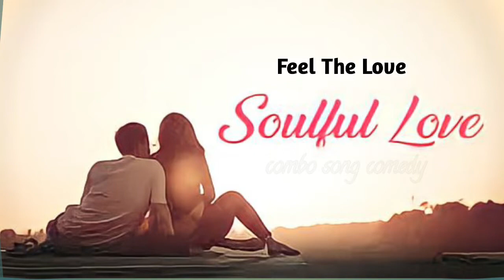Soulful Love Best Hindi Song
love mashup lofi,
love mashup song 2023,
love mashup 2022,
love mashup arijit singh,
love master odia movie,
love master,
love mashup atif aslam,
love mashup arijit singh 2023,
love mashup aashiqui 2,
love mashup all song,
love mashup arijit,
love mashup arijit singh jubin nautiyal,
love mashup assamese,
love mashup arijit singh lofi,
love mashup apna bana le,
best sad songs
best sad song hindi,
best sad ringtone,
best sad songs of all time,
best sad status,
best sad song status,
best sad movies,
best sad shayari,
best sad song punjabi,
best sad love story movies in hindi,